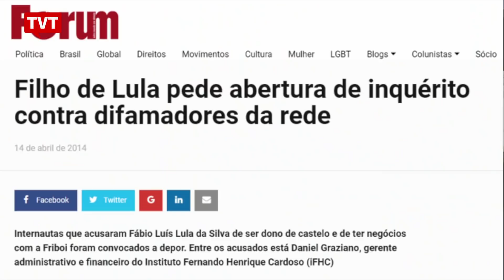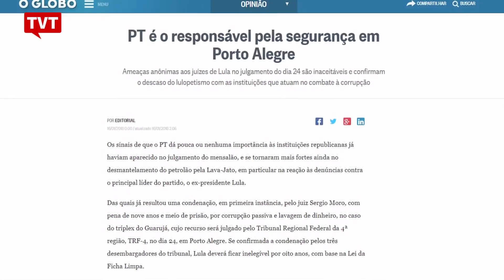Feijóo: mobilização por democracia e candidatura de Lula preocupam Justiça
democracia e do direito à candidatura do ex-presidente Lula mobiliza o Brasil e traz preocupação a representantes do Poder Judiciário. O nosso comentarista político, José Lopez Feijóo, analisa o encontro do desembargador Carlos Thompson Flores com a ministra Cármen Lúcia, presidenta do Supremo Tribunal Federal.